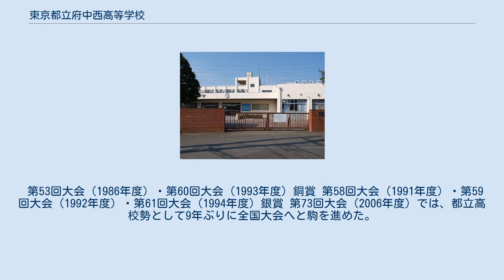東京都立府中西高等学校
東京都立府中西高等学校（とうきょうとりつ ふちゅうにしこうとうがっこう）は、東京都府中市日新町四丁目にある都立高等学校である。
 中堅の都立高校。
生徒の間では「西高（にしこう）」、「府西（ふにし）」との通称がよく使われる。
教育方針は「人間愛・自由・責任」。
近年は4年制大学への進学者が増えており、半数以上の生徒が大学へ進学する。
そのため、外部模試や長期休業中の講習なども積極的に導入している。
盛んな部活動の中でも合唱部が都内では有名である。
 女子バレーボール部、女子ハンドボール部、男子ハンドボール部、女子バスケットボール部が関東大会に出場。
 他にラグビー部が大学・社会人ラグビーで活躍するOBを多数輩出し、都大会10人制でも毎年優勝を果たしている。
 硬式野球部が2006年度第88回全国高校野球選手権大会西東京大会でベスト16（都立高は3校のみ）。
 合唱部の強豪として知られており、全国大会にも数多く入賞している。
NHK全国学校音楽コンクールは、全国大会や関東甲信越大会出場の常連。
2019年7月には、NHKの「沼にハマってきいてみた」に合唱部が出演するなど、マスメディアとのコラボ企画の参加も多い。
 第53回大会（1986年度）・第60回大会（1993年度）銅賞 第58回大会（1991年度）・第59回大会（1992年度）・第61回大会（1994年度）銀賞 第73回大会（2006年度）では、都立高校勢として9年ぶりに全国大会へと駒を進めた。
 この他、全日本合唱コンクールにおいても、何回も全国大会への進出を果たしている。